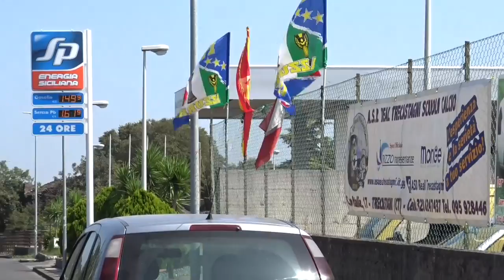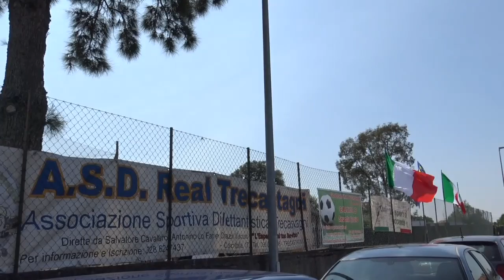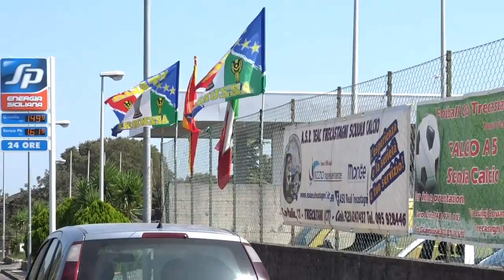REAL TRECASTAGNI SCUOLA CALCIO.LA PRESENTAZIONE UFFICIALE AL "MANNANICI" . STAGIONE 2018-2019.